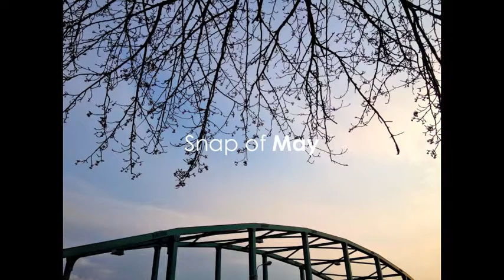Snap of May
Aomori 2013

Photography  Masayuki Kon
Music  Masayuki Kon